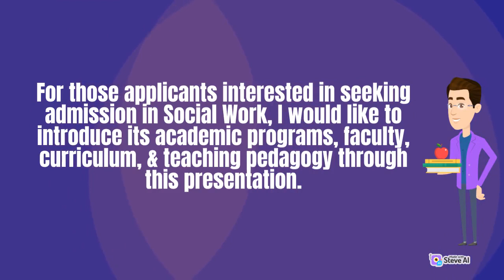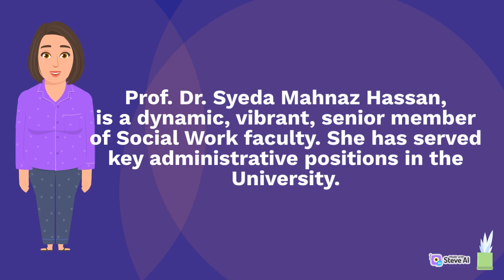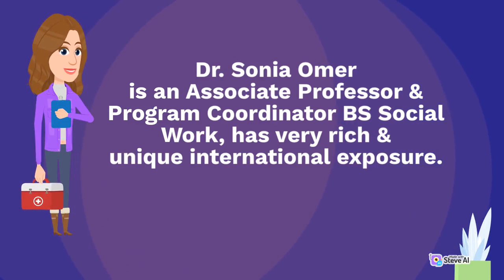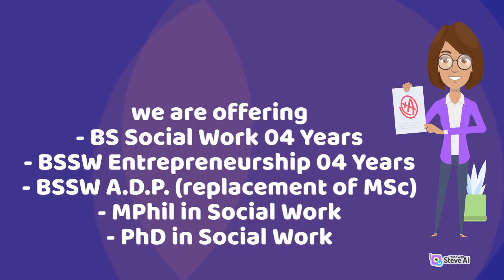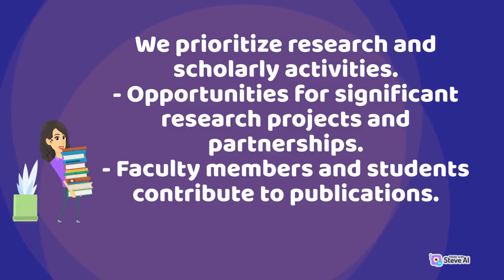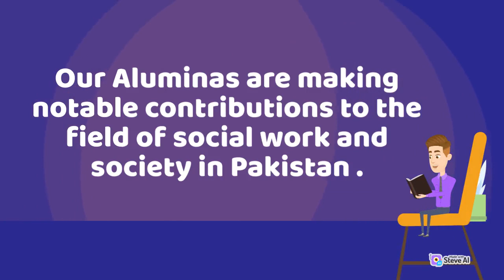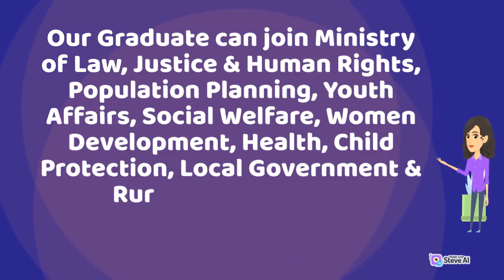🎓 Discover Your Path in Social Work | Admission 2023🎓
Welcome to the Social Work Department's official YouTube presentation for the academic session of 2023! 📚🎉

🔍 Are you passionate about making a difference in people's lives and driving positive social change? Look no further! Join our prestigious BS and MPhil programs in Social Work and embark on a rewarding journey as a compassionate and skilled Social Work professional. 🤝💙

In this comprehensive video, we showcase the wealth of opportunities and resources that await you:

🎓 Academic Programs: Explore our well-structured BS and MPhil programs designed to equip you with the knowledge and practical skills needed to thrive in the dynamic field of Social Work.

👩‍🏫 Faculty: Meet our esteemed faculty members, experts in their fields, who are committed to nurturing your talents and guiding you towards excellence.

📚 Scheme of Studies: Get an in-depth look at our thoughtfully crafted curricula, tailored to foster critical thinking, empathy, and innovation in your social work practice.

🏢 Facilities: Discover our state-of-the-art facilities, including dedicated classrooms, research labs, and a rich library to support your learning and research endeavors.

🤝 Community Engagement: Learn about our strong partnerships with social service agencies and NGOs, offering you valuable hands-on experience to make a real impact.

💼 Career Opportunities: Uncover a world of career prospects, where you can make a meaningful difference in government organizations, NGOs, health sectors, and more.

📝 Admission Process: Find out how to apply, key dates, and admission requirements for our BS and MPhil programs.
Join us in shaping a brighter, inclusive, and compassionate future through the transformative power of Social Work. 🌟

🔔 Don't miss this chance to be part of our close-knit community dedicated to promoting social justice and welfare. 🎥🔗